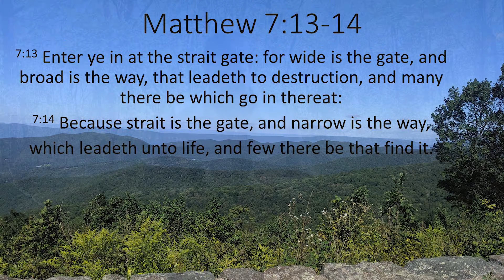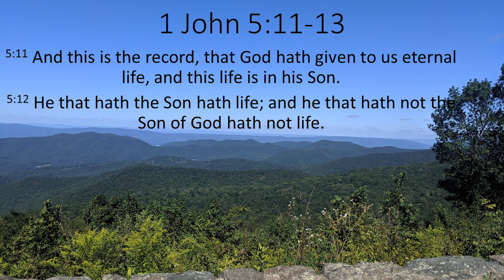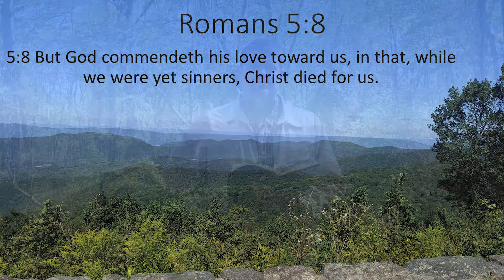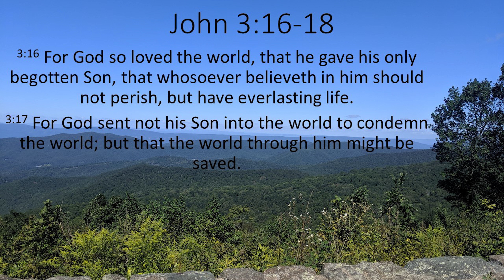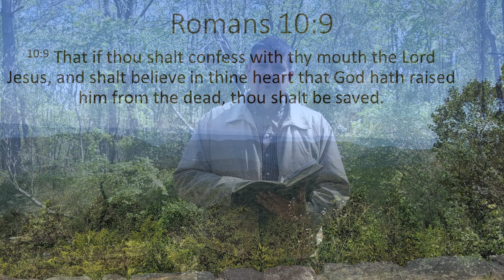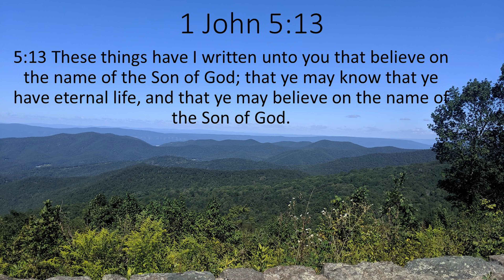Choices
Verses Mentioned
Matthew 7:13-14,
1 John 5:11-13,
Romans 5:8,
Romans 3:23,
Ephesians 2:8-9,
Romans 6:23,
Revelation 20:14,
2 Corinthians 5:21,
John 3:16-18,
Romans 10:9

If you have questions or would like to join us please reach out.
Pastor Troy Lavallee
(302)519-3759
Our Address is
945. S. Dupont Hwy.